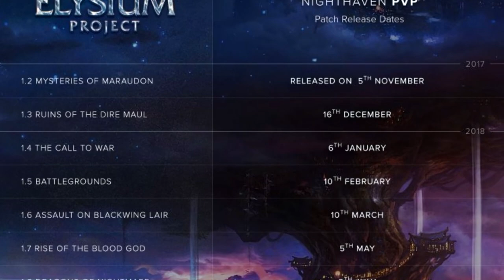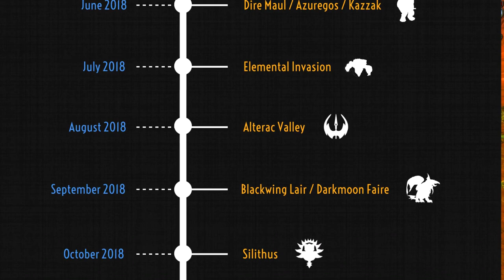WoW Classic: Где поиграть в Ваниллу? 2018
Вы решили начать играть в классику, но не знаете где? Думаю это видео вам поможет.

Kivrus